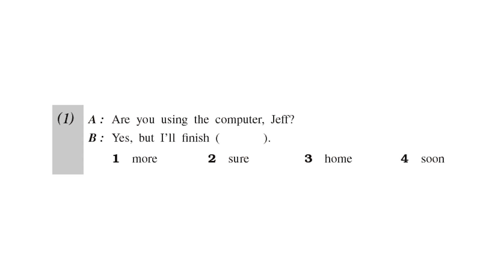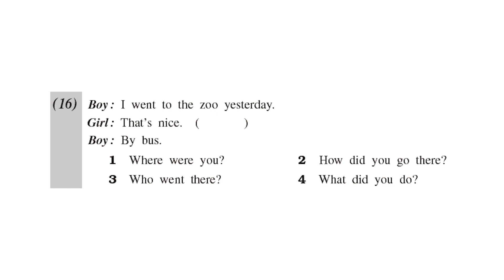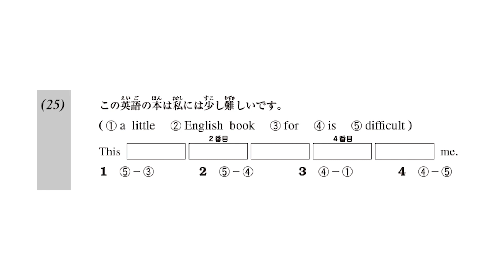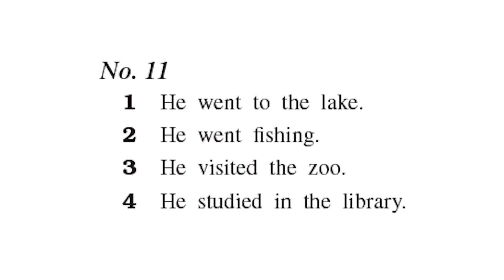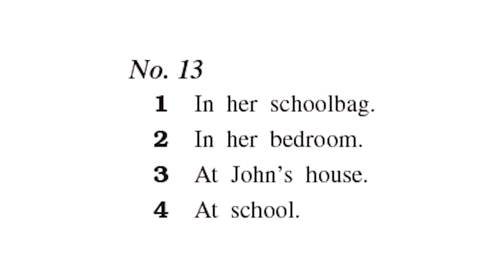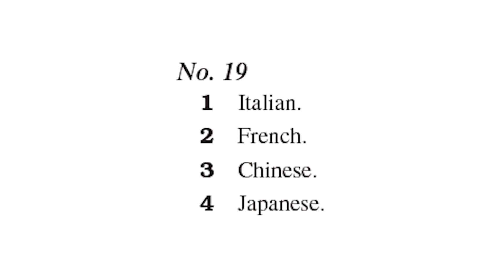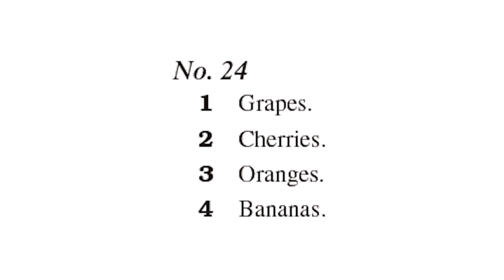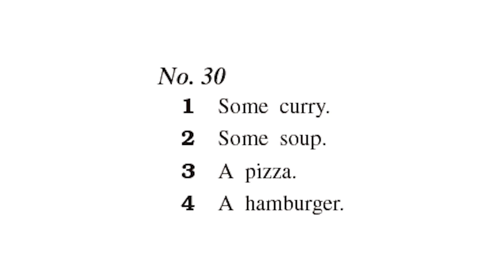01 DonDon E4 April Monthly Test